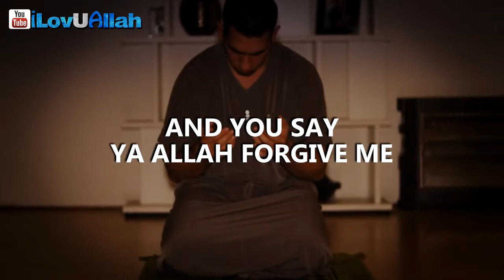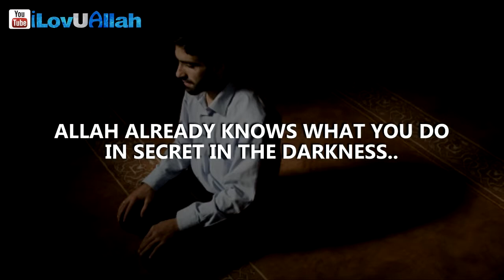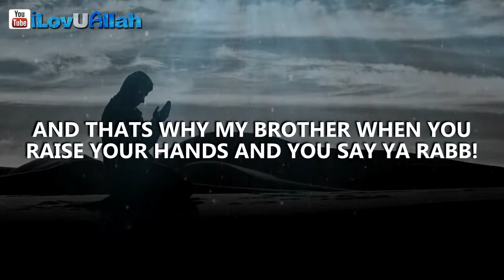Allah Wants You To Repent |Powerful Video